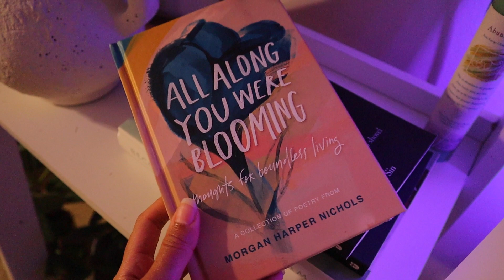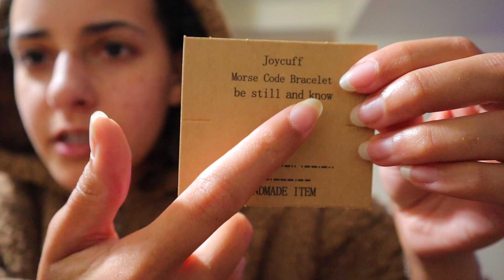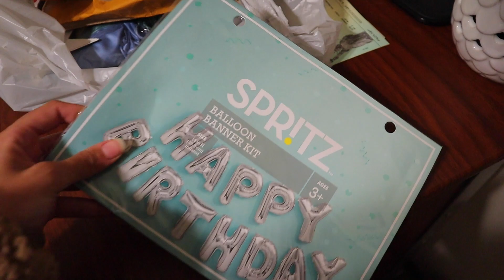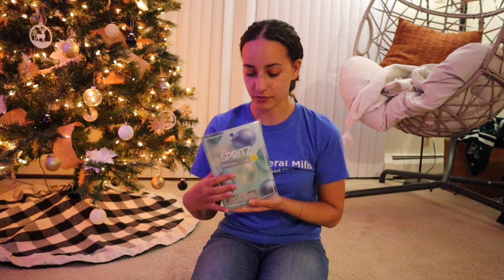Decorate with me for a SURPRISE PARTY!!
SUB COUNT:
currently on my journey to 400! (if you see this, leave a snowflake emoji in the comments)